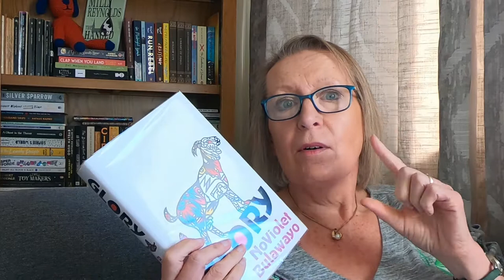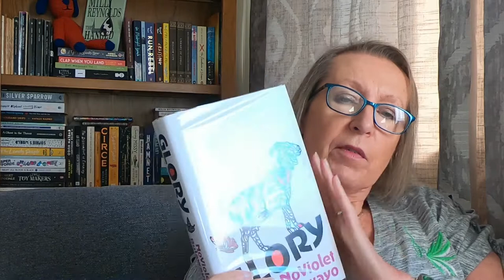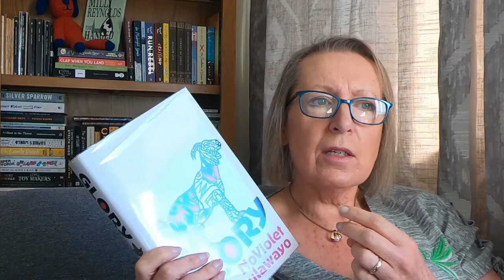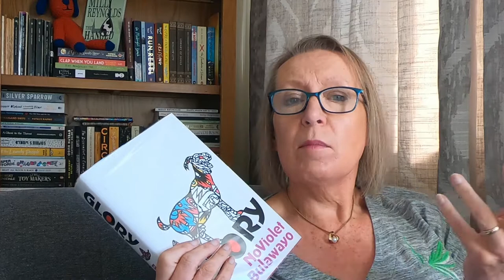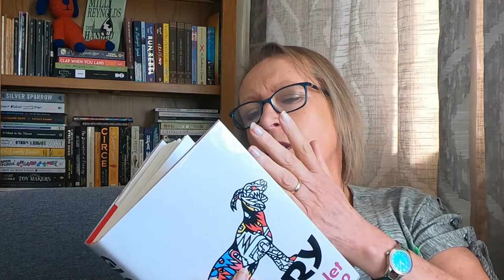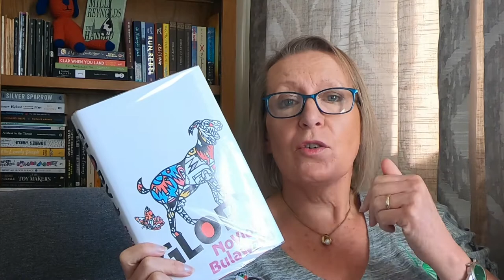Glory by NoViolet Bulawayo - some powerful images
This is my 11th read from the Booker longlist, a book that has now made its way onto the shortlist. This is a satire about the regime change in Zimbabwe and all the characters are animals.